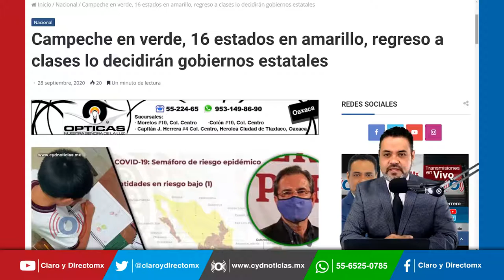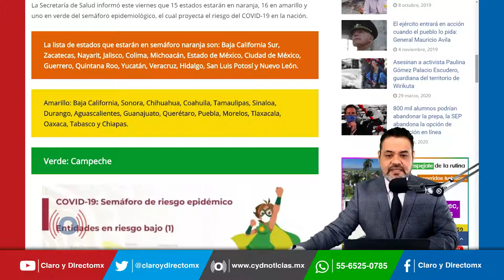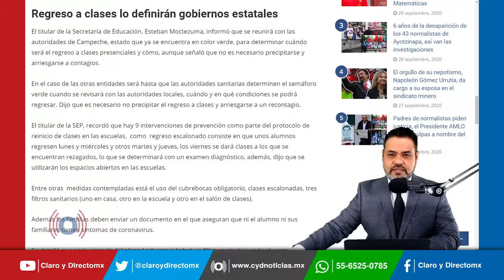Campeche en verde, el regreso a clases lo decidirán gobiernos estatales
El titular de la Secretaría de Educación, Esteban Moctezuma, informó que cuando las autoridades sanitarias determinen el semáforo verde en cada estado será cuando se revisará con las autoridades locales, cuándo y en qué condiciones se podrá regresar a clases. Dijo que es necesario no precipitarse  y arriesgarse a un recontagio.